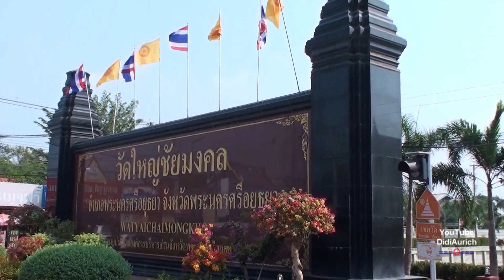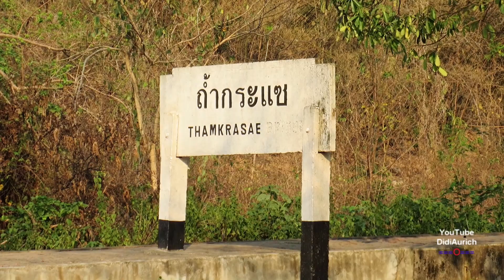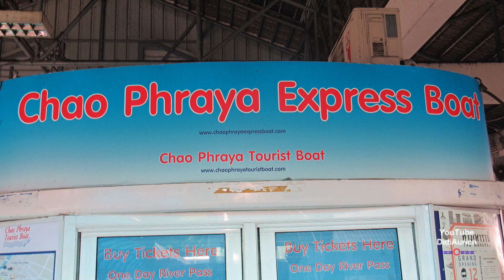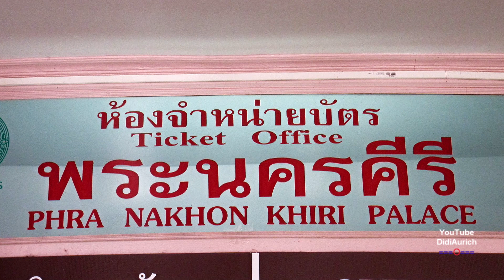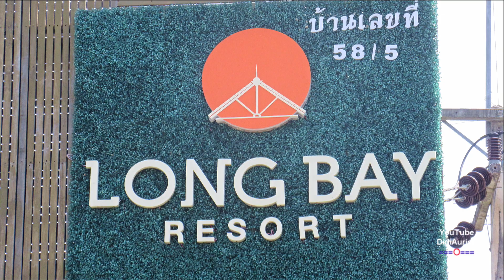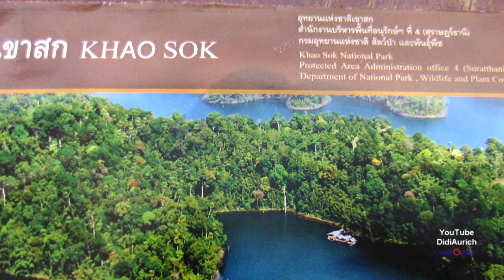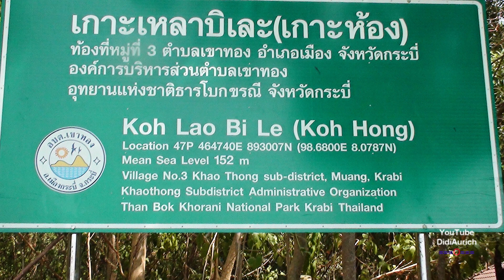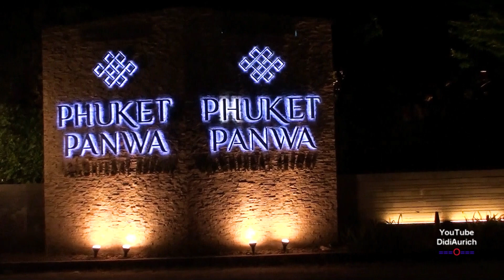Sehr schöne Thailand Rundreise Zentralthailand und Inselwelten Thailand Reise Sehenswürdigkeiten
Sehen Sie eine aufregende und interessante Rundreise durch Zentralthailand und wunderschöne Inseln. Zu jeder Station, sehen Sie verlängerte Videos in meinem Kanal.

Stationen: Bangkok, Ayutthaya,River Kwai, Kanchanaburi, jeath museum, jungle rafts, todeszug, viadukt, tai pan hotel, skytrain, taksin pier, ta chang, wat phra keo, königspalast, smaragdbuddha, klong tour, thonburis, wat arun, phetchaburi, chumporn, phra nakhorn khiri, nana beach resort, Koh phangan, long bay resort, koh samui, big buddha, chaweng bucht, na muang wasserfall, fairhouse beach resort, khao sok, cheow lan, krabi, koh yao noi, paradise kho yao hotel, phuket, Panwa Beachfront Resort

travels through Thailand: Watch an exciting and interesting trip through central Thailand and beautiful islands. At each station, you will see extended videos in my channel.

par la Thaïlande: Regarder une visite passionnante et intéressante du centre de la Thaïlande et voir de belles îles.

por Tailandia: Mira un viaje emocionante e interesante de Tailandia Central y ver hermosas islas.

Alle Karten: Google Maps

Moin moin.

Hello.

„Copyright“ DidiAurich

Viele weitere Videos auf:
Many more videos on:
Beaucoup plus de vidéos sur:
Muchos más vídeos sobre:

Videos zu folgenden Themen finden Sie unter:

Abu Dhabi VAE:
Ägypten: 2018:
Ägypten: 2019:
Ägypten:
Angeln / Fischen:
Aquarium Wilhelmshaven:
Bali:
Baltikum:
Berlin:
Boot 2017 Düsseldorf:
Boot 2018 Düsseldorf:
Botanischer Garten:
Bremen:
Bulgarien 2017
Bulgarien:
China:
Costa Rica:
Custombike Show 2017 Bad Salzuflen:
Dänemark:
Demo Rennen Motorrad:
Deutschland:
Dominikanische Republik :
Dortmund Motorrad Messe 2017:
Dresden:
Drohnenflug:
Dubai VAE:
El Gouna Ägypten:
El Salvador:
England:
England: 2017
Essen Motor Show:
Estland:
Fahrrad Touren:
Feuerwerk:
Finnland:
Flüge:
Flugzeuge:
Flusskreuzfahrt Russland:
Frankreich:
Fujairah VAE:
Garmisch Partenkirchen:
Griechenland:
Guatemala:
Hameln:
Hannover:
Harz
Honduras:
Hotel, Resort:
Indien:
Indonesien:
Italien:
Jade Race 2017:
Kirchen:
Las Vegas:
Laufen Joggen:
Leeraner Miniaturland:
Lettland:
Litauen:
Lofoten:
London:
Lustiges:
Malaysia:
Mallorca 2019:
Mexico:
Mobile / Fahrzeuge:
Mosel / Rhein
Moskau:
Motorrad:
Motorrad Dortmunnd 2018:
Nicaragua:
Niederlande:
Night of Freestyle 2018:
Nilkreuzfahrt 2019:
Nordkap u Lofoten:
Norwegen:
Norwegian:
Oldtimr:
Oman VAE:
Ostfriesische Inseln:
Ostfriesland:
Ostsee Rundreise 2019:
Polen:
Ras al Khaimah VAE:
Rhein / Mosel
Rumänien:
Rundreise:
Russland:
Sauerland:
Schiffe:
Schlösser Burgen:
Schweden:
Schweiz:
Skyscraper/Tower:
Spanien:
Sport:
Sri Lanka:
St. Petersburg:
Stuntshow:
Tag der Seenotretter 2017:
Tanzen:
TAO:
Tauchen:
Technik:
Thailand:
Tiere:
Trucks LKW:
Türkei:
USA:
Vereinigte Arabischen Emirate:
Vietnam 2018:
Wanderung:
Weihnachten:
Wetter:
Wohnmobil:
Wolkenkratzer/Türme:
York England:
Zoo Berlin:
Zugspitze: